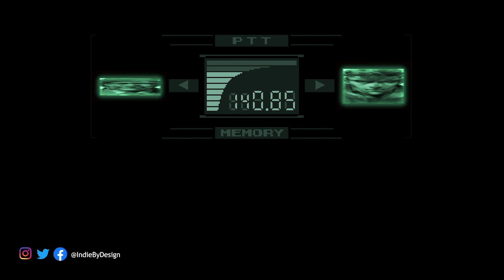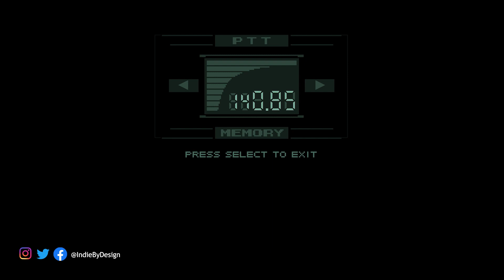Why is Shadow Moses Metal Gear Solid's best location? | Gaming: The Podcast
Welcome to the second episode in Metal Gear Solid podcast trilogy.

This week John and Stace focus on Metal Gear Solid 1's Shadow Moses facility location and how it has come to occupy such a revered place in the history of great video game settings.

The space is a triumph of both level design and in creating an atmosphere of narrative realism and intrigue.

Given how small the actual playing area is, how has Hideo Kojima and his team managed to achieve such a sense of scale and deliver so many different meanings?

What is it about the facility that stands the test of time and has been so influential for other designers?

Gaming: The Podcast is released every Tuesday and is bought to you by Indie By Design, creators of books and podcasts that delve into the history, culture and design of video games.

***Buy Our Gaming Books***

***Follow us***